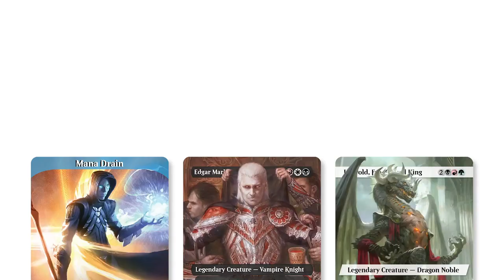MTG Arena | War of the Spark Draft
Today, Will takes on a War of the Spark draft with a sweet Rakdos deck!